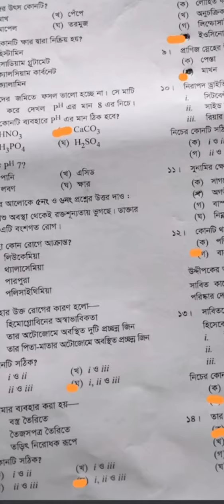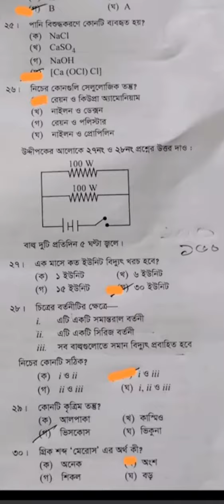SSC Science MCQ Solution 2023 | (সকল বোর্ড) | ১০০% সঠিক উত্তর | SSC 2023 Biggan MCQ answer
SSC Science MCQ question 2023 ssc_Science_question ssc_Science_MCQ_Answer ssc_2023_Science_question ssc_2023_Science_Answer 1. SSC Science Question solution 2023 Dhaka Board

1. SSC Science Question solution 2023 Dhaka Board 2. SSC Science Question Solution 2023 Rajshahi Board

2. SSC Science Question Solution 2023 Rajshahi Board 3. SSC Science Question Solution 2023 Jessore Board
SSC Science Question Solution 2023 Mymensingh Board
SSC Science Question Solution 2023 Sylhet Board
SSC Science Question Solution 2023 Comilla Board
SSC Science Question Solution 2023 Barisal Board
sscSciencemcq এসএসসি বিজ্ঞান বহুনির্বাচনি এসএসসি বিজ্ঞান বহুনির্বাচনি ssc Science mcq sss answer 2023 ssc Science mcq Science mcq question 2023 ssc exam 2023 sscbatch 2023 ssc Science question answer 2023